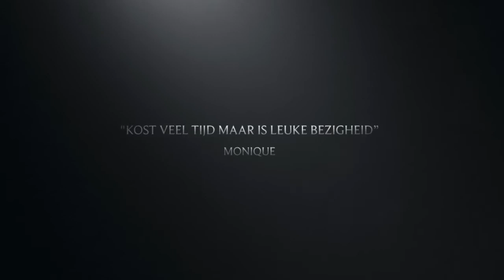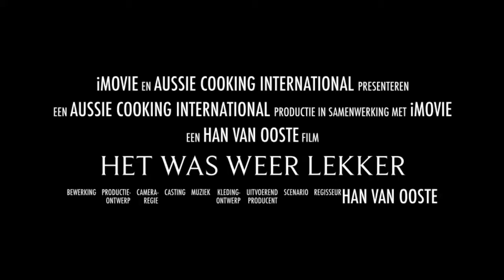Het Was Weer Lekker